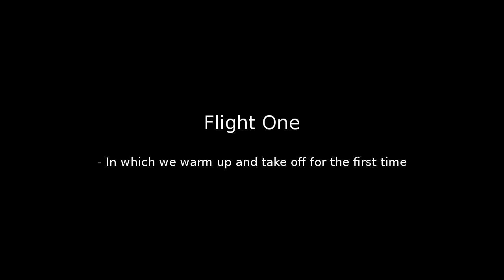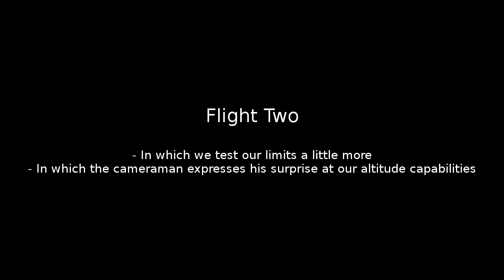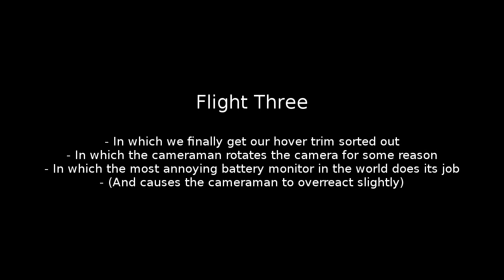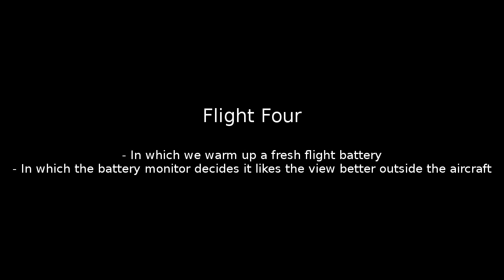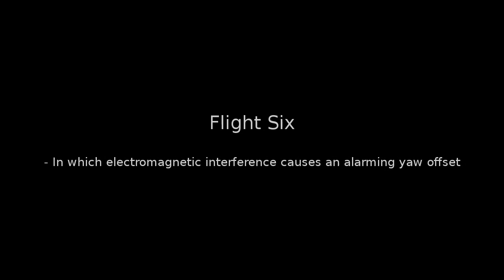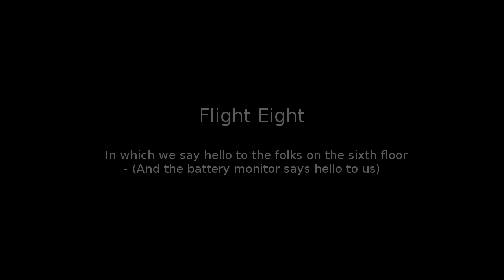UFO Ops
This is a compilation of all the currently available flight test footage of the quadcopter my two-person group built for our final year university project.

The flight testing in this video was done over the course of a single afternoon in the field between blocks B and E at Swinburne University of Technology Sarawak Campus. Neither of us was actually handling the quad, instead we had our incredibly helpful resident multicopter expert as our ace test pilot.

We ended up burning through two fully charged 2800 mAh LiPo flight batteries for about fifteen minutes of total flight time (I mistakenly said thirty during the presentation later, but ah well). The quad performed reasonably well after some initial problems sorting out the trim to cancel out drift. However, I'll need to properly calibrate the magnetometer with telemetry data to avoid the yaw problem seen in flight six. Also, wind. It's a thing.

Still, not bad for a first try with a custom frame. It's working! =D